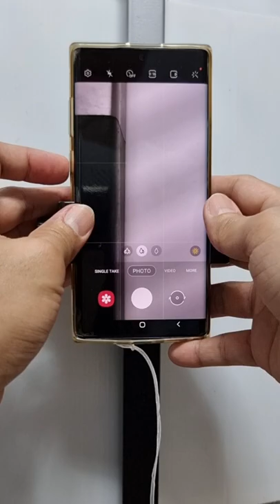Ulanzi Hummingbird R072 R079 on Neodymium Magnet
So far, one of the best quick release system that works best both on action camera and phone camera.

You can also buy at AliExpress